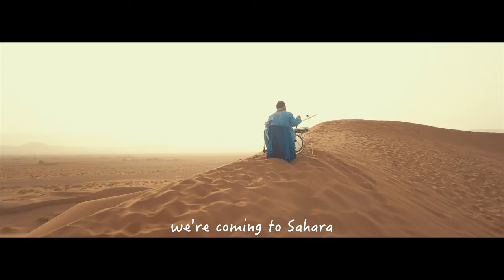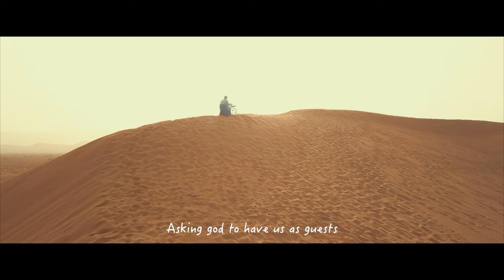Nizar Dahmani - COMING TO SAHARA (EXCLUSIVE Music Video) | نزار الدحماني - جايين الصحراء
ـــــــــــــــــــــــ
Listen now to  “COMING TO SAHARA”
Idea and presentation and Music production  :Nizar Dahmani
Music arrangement : Karim Bringo
Arrangement ‏ rhythmic :Nizar Dahmani
Percussion  player : Yazid Boughlimi
ـــــــــــــــــــــــ
Video directed by  :
Mohamed ghoriani and Oussama elmasti
Mixing and mastering: karim bringo
Edit and vfx by Mohamed ghoriani - Nizar dahmani - Mohammed EL Gad
Studio : skj prod
Technical assistants : Dahmani Mhammed / Karim Jabran
Behind the scenes : Widad Dahmani

BIG Thanks :
ـــــــــــــــــــــــ
Samir langus
Mohamed touzrift
Tinfo azi place
Salah Oukaho
ــــــــــــــــــــــ
Digital distribution: qanawat
A vision by Nizar dahmani
ــــــــــــــــــــــ